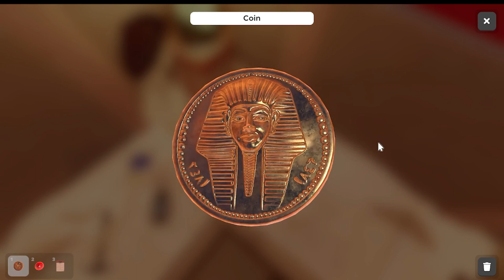Balls & Roaches... | Escape Simulator - Chamber Of Danger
Unlocking the gold ball proved to be more of a hindrance. It is my favorite puzzle to date.